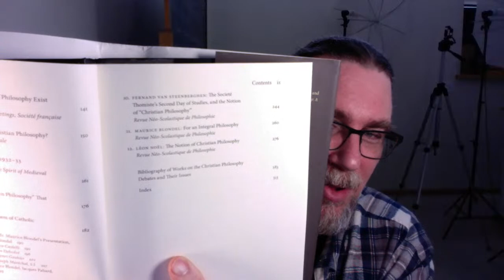Live Reading #23 - Reason Fulfilled by Revelation: The 1930s Christian Philosophy Debates in France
My book, Reason Fulfilled by Revelation: The 1930s Christian Philosophy Debates in France is now 10 years old. I have decided to do a set of live readings from the book, and I will be starting with the Historical Introduction. We will continue with the actual translated documents and look at Maurice Blondel's "For An Integral Philosophy", so pages 260--275  of the book.

After the reading, we have a discussion, where I address questions or comments of participants.

You can purchase Reason Fulfilled by Revelation: The 1930s Christian Philosophy Debates in France

If you're interested in philosophy tutorial sessions with me - especially on the thinkers mentioned in this session